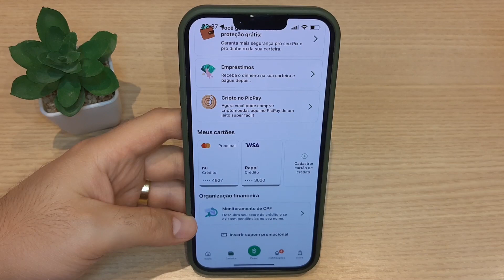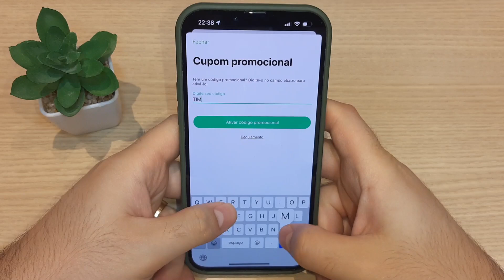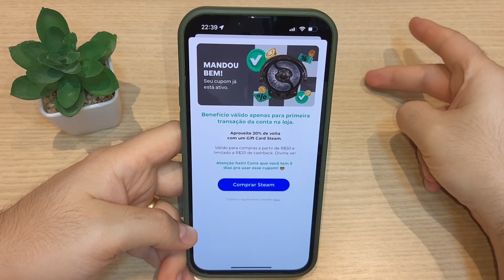🟢 2 CUPONS PICPAY - GANHE ATÉ 40 REAIS NO PICPAY - Cupom Promocional PICPAY